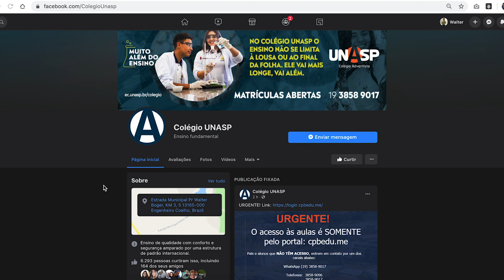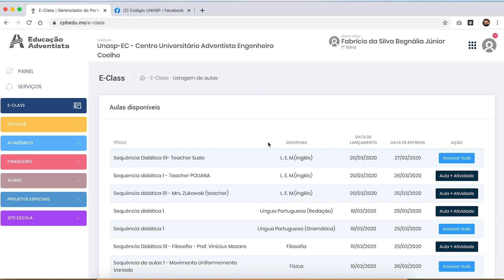Tutorial - Acesso ao Portal CPB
Colégio UNASP - EC